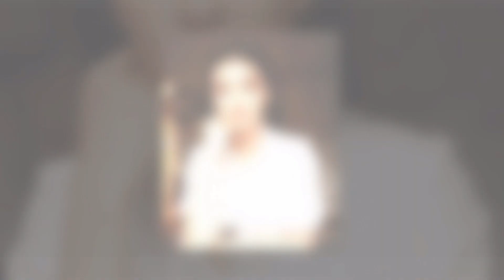Lahir Dari Keluarga ‘Kayangan’, Raline Shah Tak Pernah Terima Sokongan Termasuk Duit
Sumber : Instagram Raline Shah , Gempak